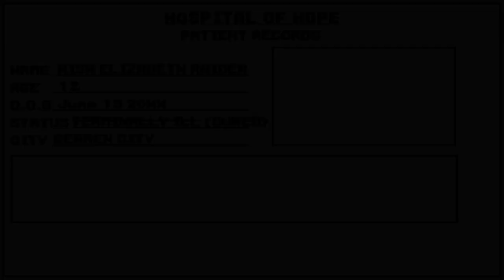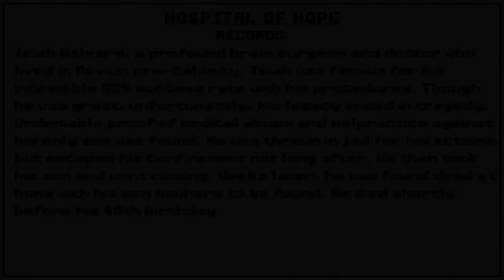Pokemon Rejuvenation V11 ( Fan Game ) Part 56 GIRATINA HELP! - Gameplay Walkthrough